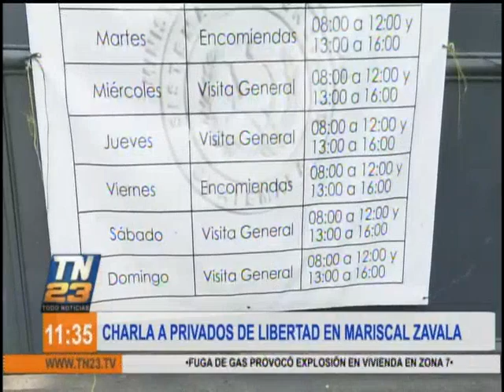Charla sobre el COVID-19 en la Cárcel Mariscal Zavala.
Verifican protocolos de higiene en el marco de la pandemia

Agentes del Sistema Penitenciario con apoyo de la PNC y del MP realizan este miércoles una charla informativa sobre el COVID-19 en la  Cárcel  Mariscal Zavala.